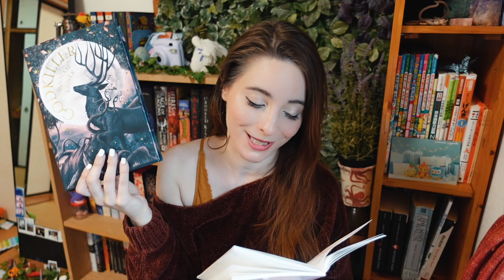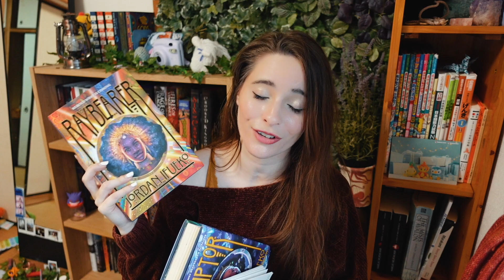My Series TBR || & DNFing Popular Series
DNFing Popular book series to make room for my new series TBR! I created new reading goals for myself and will be doing my best to stick to them! (maybe).

⚡️ Nice job!⚡️
Here are your timestamps ^-^
00:00 intro
01:21 series DNFs
08:55 soft DNFs (maybes)
13:27 caught up on
15:57 series TBR
22:51 New Rules/Goal

Click this link to be led to more links!

Wishlists:
Personal:

Snazzy Email (professional inquiries only please!)

★★★★★ That gave me sparkles 🔥♥️
★★★★☆ Damn that was awesome
★★★☆☆ Good but forgetable.
★★☆☆☆ Not the worst I’ve ever read…
★☆☆☆☆ This was.